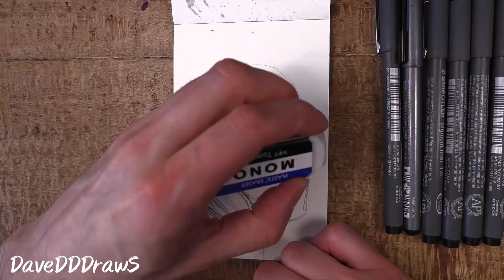Drawing NARUMI Gen - KAIJU No. 8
I Draw NARUMI Gen from KAIJU N°8
just the sound of the pencil and the fine liner on the paper

Peace 🕊️

DaveDDDrawS